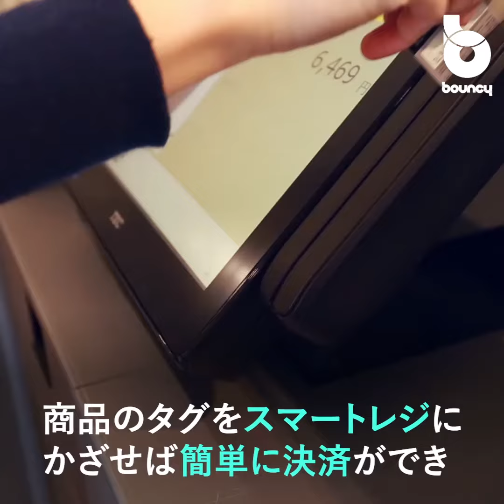無人営業導入！夜でもひとりで買い物できるアパレルショップ併設施設「hotel koe tokyo」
夜間は無人営業のアパレルショップとは？